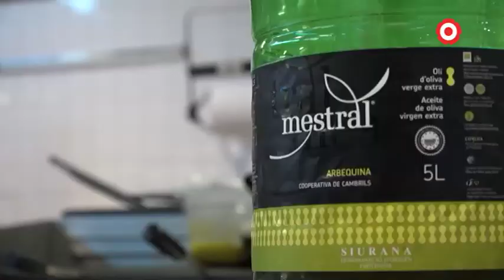Cambrils, setze anys reivindicant la cuina de la galera